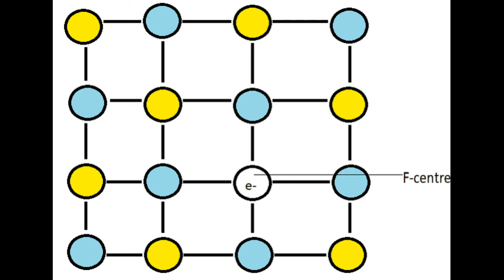Дослідження центрів забарвлення у лужногалоїдних кристалах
Утворення f-центрів.